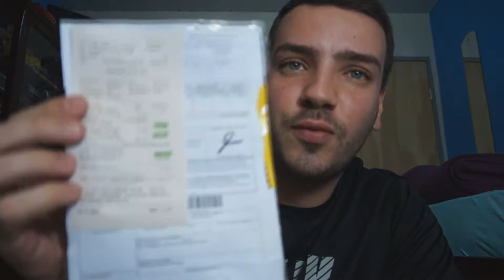UNBOXING DE PERFUMES (FragranceNet) #2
Oi pessoal tudo bem? Vim com mais um vídeo de unboxing mostrando meus perfumes comprados no site FragranceNet, ou seja, unboxing de perfumes parte 2. Clique no play e confira!